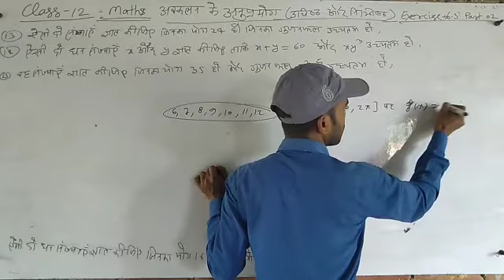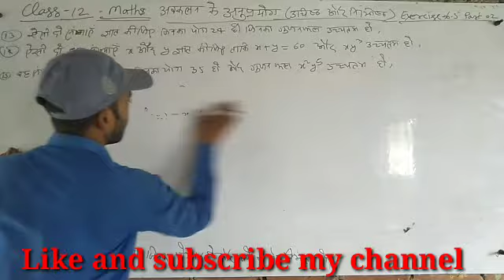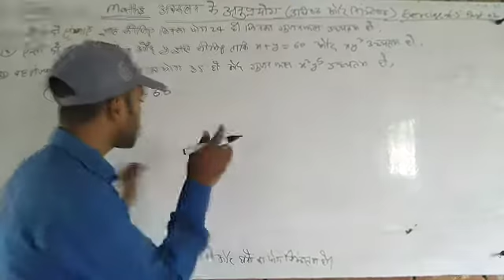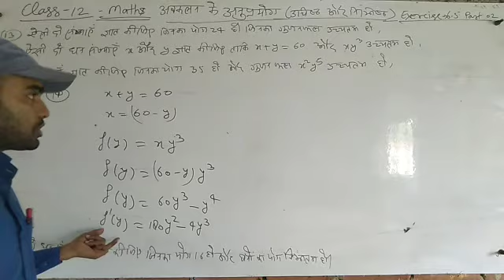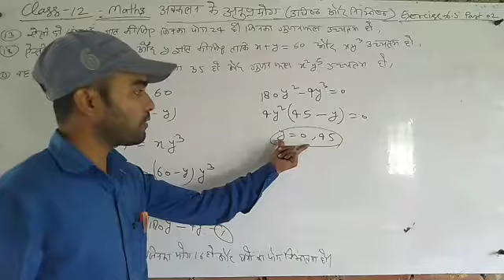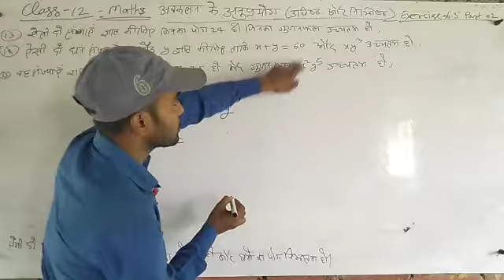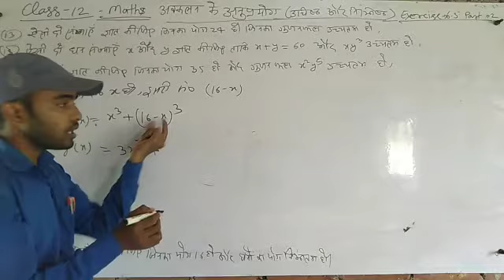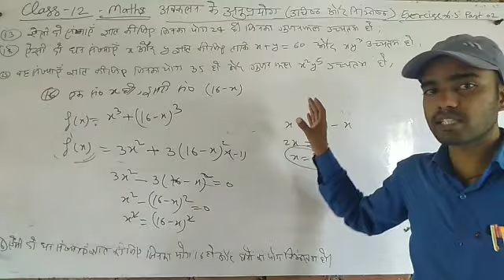Class12 Maths अवकलन के अनुप्रयोग | उच्चिष्ठ और निम्निष्ठ | exercise 6.5,part 02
Physics, chemistry and maths class 9,10,11&12

By ABHISHEK_VISHWAKARMA_LECTURES_Class12physics
Up board ncert Physics in Hindi language
Special Class
All videos

Online Class 12 Physics chemistry and maths